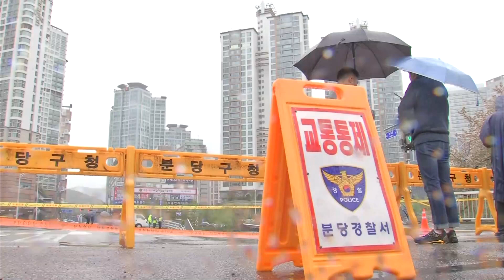분당 정자교 보행로 붕괴…1명 사망·1명 중상 [굿모닝 MBN]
【 앵커멘트 】
  어제 오전 경기도 성남시 분당구에서 탄천을 가로지르는 교각의 보행로 부분이 갑자기 무너져 내렸습니다.
  다리 위를 걷던 주민 2명이 추락해 1명이 숨지고 1명이 크게 다쳤습니다.

【 기자 】
  탄천을 가로지르는 정자교 한 쪽 보행로가 폭삭 무너져내렸습니다.

  콘크리트 절개면 사이로 철근들이 튀어나와 있고, 넘어진 신호등과 표지판은 아무렇게나 나뒹굽니다.

  어제 오전 9시 45분쯤 경기도 성남시 분당구 정자교 교량의 보행로 부분이 붕괴했습니다.

▶ 인터뷰 : 강재성 / 경기 성남시 분당구
- "깜짝 놀랐어요. 난간이 그렇게 무너질 수가 있나 멀쩡하던 다리가…. 처참하네요."

▶ 스탠딩 : 이재호 / 기자
- "이 사고로 다리를 건너던 행인들이 밑으로 떨어졌습니다. 미쳐 빠져나올 틈도 없이 순식간에 사고를 당한 건데 잔해물과 뒤엉켜 추락한 것으로 전해집니다."

  다리 중간 지점 쪽으로 향하던 40대 여성이 심정지 상태로 병원으로 옮겨졌지만 숨졌고, 뒤따르던 20대 남성도 밑으로 떨어져 허리를 다치는 등 중상을 입었습니다.

▶ 인터뷰 : 박기완 / 경기 성남 분당소방서장
- "도로 쪽은 괜찮고 인도 쪽만 붕괴된 상태입니다. 마침 두 사람이 인도를 걷고 있다가 붕괴되면서…."

  사고가 발생한 정자교는 정자동과 정자1동을 동서로 잇는 108미터 다리인데, 이 중 동쪽 50여 미터가 무너진 겁니다.

  성남시는 다리를 지나가는 상수도 파열과 교량 노후화 등 여러 가능성을 열어 놓고 붕괴 원인을 조사하고 있습니다.

  경찰과 소방당국은 목격자 진술 등을 토대로 정확한 사고 경위를 파악하고 있습니다.

  영상취재 : 박준영 기자
  영상편집 : 이재형
  그래픽 : 이새봄